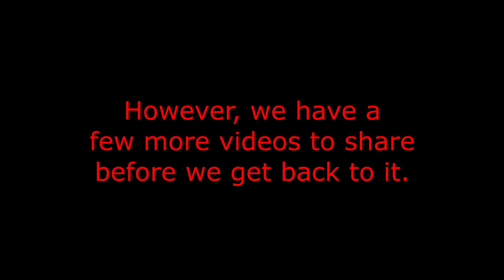Heading back to the adventures soon (2022).